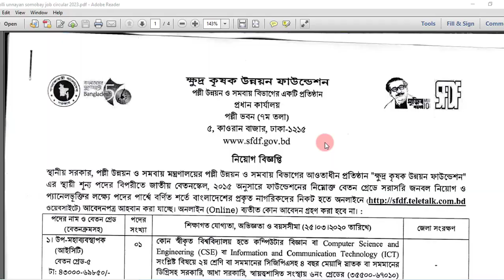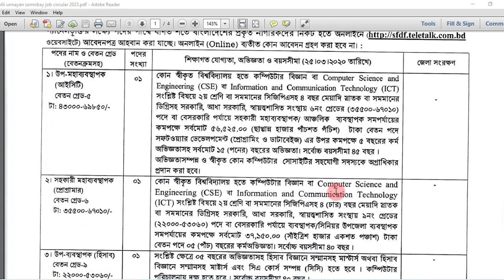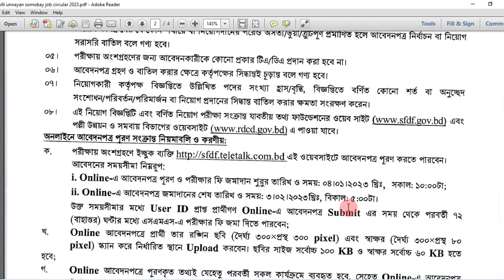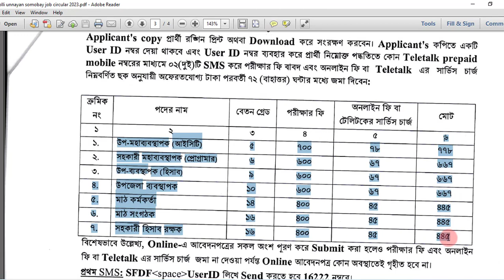পল্লী ‍ও সমবায় মন্ত্রণালয় নিয়োগ ২০২৩ | polli somobay job circular | sorkari chakrir biggpoti 2023